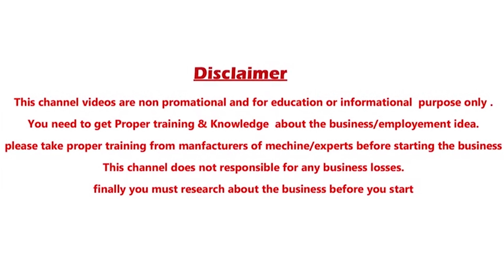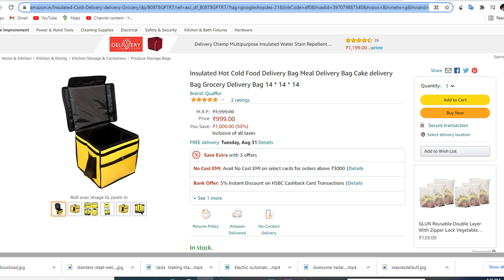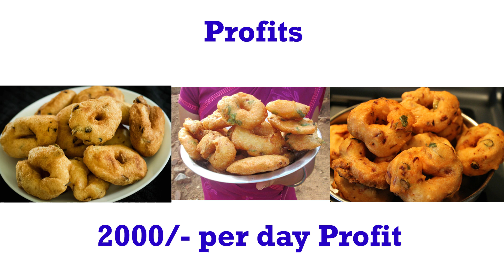Business ideas in telugu High profit business ideas New business ideas in telugu 2021 Siva Botcha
Business ideas in telugu High profit business ideas New business ideas in telugu 2021